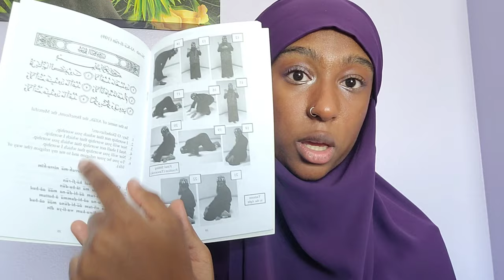I SAID MY SHAHADA, First time at the mosque vlog || KCAI RENAE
Hi guys! If you're new, welcome; my name is Kcai Renae and I'm a black, hijabi Muslim revert who converted to Islam a few years ago! I will be posting unboxing, vlogs, stories, and anything else on my mind!

This is a short simple Mosque vlog video of me visiting the mosque, taking my shahada and even getting to tell my story!! I hope you're able to enjoy this video!

Much love! Hope to see you soon!
Kcai Renae

00:02 intro to vlog
01:14 mosque view
01:29 mom in hijab
01:35 saying my shahada
02:43 talking about my experience
04:09 resources they gave me
16:44 outro
17:16 watch my content

Musician: @iksonmusic